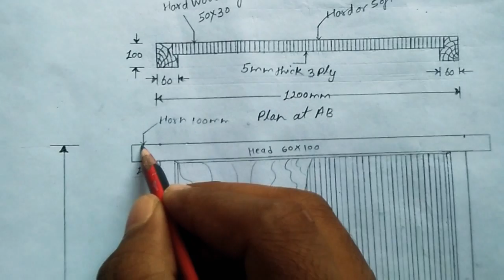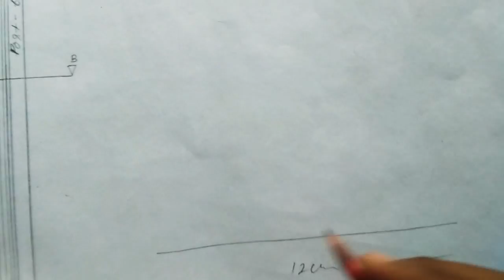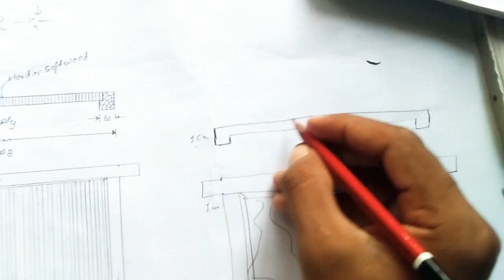(Door-2) Flush door 🚪👍👍👍